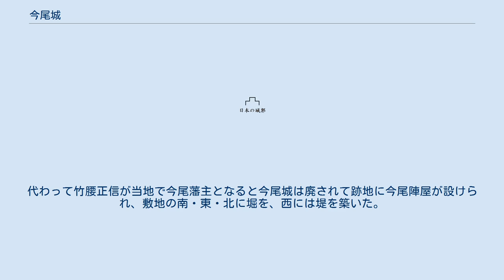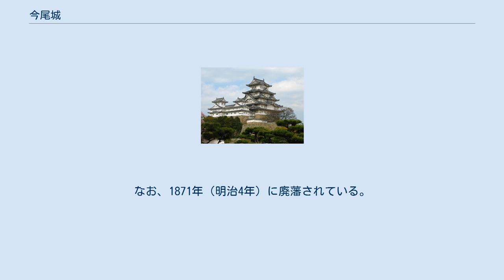今尾城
今尾城（いまおじょう）は岐阜県海津市の中世の日本の城（平城）。
揖斐川左岸に位置する。
遺構はほとんど残っておらず、敷地の一部は海津市立今尾小学校になっている。
 文明年間に斎藤氏の家臣・中島重長が築城し、以降4代・70年以上にわたって居城としたとされる。
1567年（永禄10年）には、織田信長の命で駒野城主だった高木貞久が城主となった。
この後は森寺氏や戸倉氏が居城したとされ、1583年（天正11年）頃は森寺忠勝が城番となっていた。
翌1584年（天正12年）には小牧・長久手の戦いの恩賞として吉村氏吉に今尾城一帯が与えられた。
 その後、1587年（天正15年）に市橋長勝が城主となり、1599年（慶長4年）には当地で1万石を領している。
長勝は翌1600年（慶長5年）には関ヶ原の戦いの功績で1万石を加増された後、1608年（慶長13年）に伯耆国矢橋藩に移封された。
代わって竹腰正信が当地で今尾藩主となると今尾城は廃されて跡地に今尾陣屋が設けられ、敷地の南・東・北に堀を、西には堤を築いた。
正信は1619年（元和5年）に1万石を加増されて3万石となると1622年（元和8年）からは今尾に住み、以降は代々犬山藩の成瀬氏とともに尾張藩の付家老として藩政を支えた。
陪臣のため今尾藩は正式な藩ではなかったが、1868年（明治元年）に立藩が認められ、1万石を尾張藩に返還して2万石の藩となった。
なお、1871年（明治4年）に廃藩されている。
 岐阜県海津市平田町今尾4434 ^ 『新撰美濃志』など ^ 年不詳（天正2年？）2月1日 『吉村名字中等宛織田信長朱印状』 ^ 天正11年4月12日（1583年6月2日）付 『伊木忠次宛羽柴秀吉書状』 ^ 天正12年4月6日（1584年5月15日） 『織田信雄折紙』 ^ 『諸大名・旗本分限帳』 ^ 『恩栄録』 ^ 『濃州徇行記』